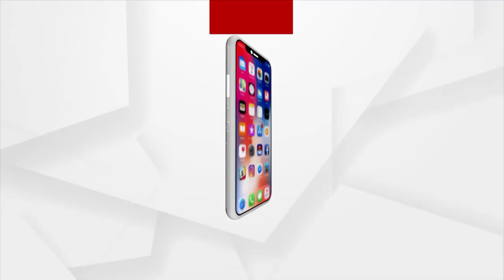BJP Youth Leaders Oppose CM's Programme In Cuttack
କଟକରେ ମୁଖ୍ୟମନ୍ତ୍ରୀଙ୍କ କାର୍ଯ୍ୟକ୍ରମକୁ ବିରୋଧ କଲେ ବିଜେପି ଯୁବ ନେତା। ବିରୋଧ କରି କଳାପତାକା ପ୍ରଦର୍ଶନ ମଧ୍ୟ କଲେ।